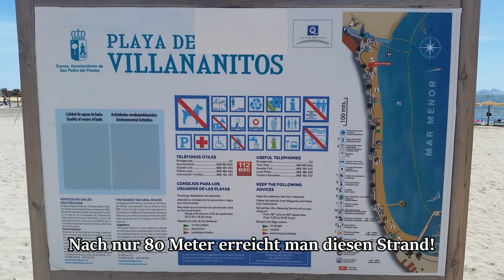Ferienwohnung in San Pedro del Pinatar, Murcia, Spanien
Eine kurze Übersicht auf die Gegend und das Apartment